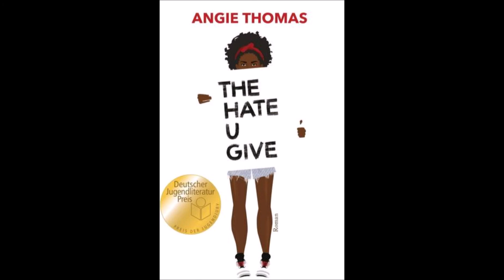(13/26)(Hörbuch ungekürzt) The Hate U Give - Angie Thomas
Hörbuch aus dem Heimstudio.

Die 16-jährige Starr Carter steht zwischen zwei Welten: Sie lebt in einer armen Gegend, die von Schwarzen bewohnt wird. Zur Schule geht sie mit weißen, privilegierten Kindern. Dann muss sie mit ansehen, wie ihr bester Freund Khalil von einem Polizisten erschossen wird. Starr gerät immer mehr zwischen die Fronten. Sie will nicht die Drogenbosse in ihrem Viertel gegen sich aufbringen. Gleichzeitig protestieren die Menschen dort zunehmend gegen Polizeigewalt. Starr muss sich entscheiden.